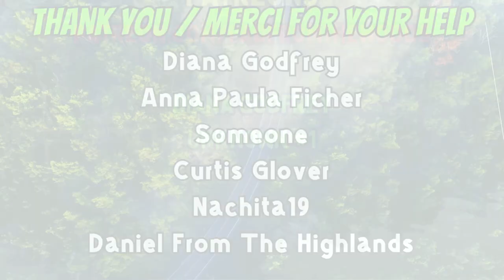Late Afternoon ATV Ride Up The Lake Huron Coast - Part-1 - August 24th, 2024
Sauble Beach Camping Trip 2024 - Heading to Oliphant Beach for a ride and then...